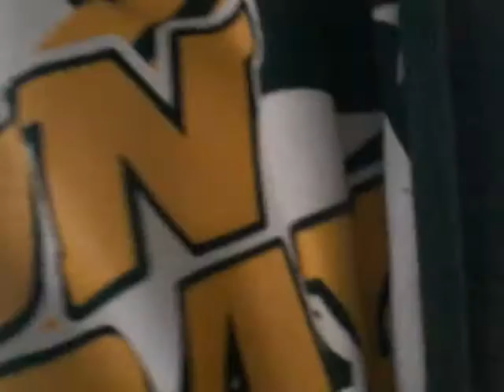Sunday morning routine